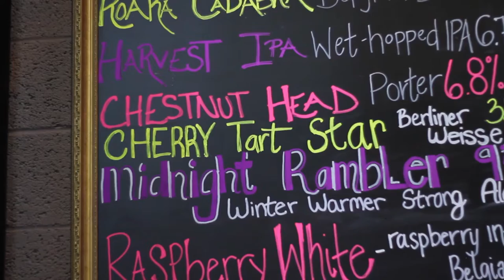Roak Brewing Co. | Episode 3 | Season 2 | Pure Brews America